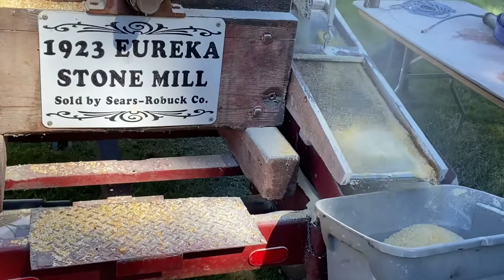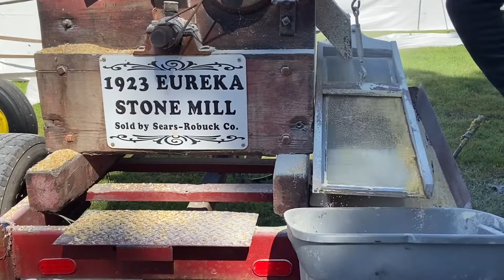Cornmeal / Let’s Check How They Make it